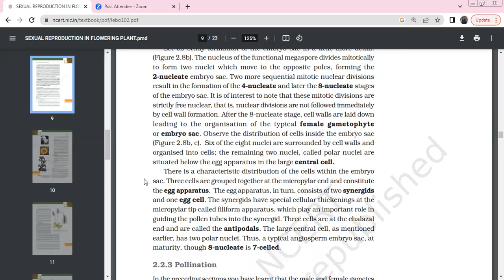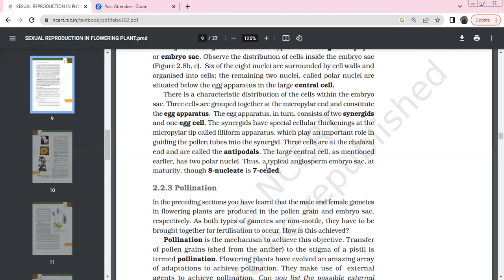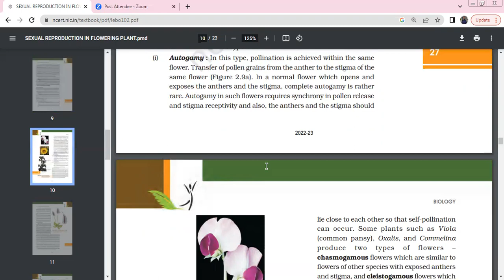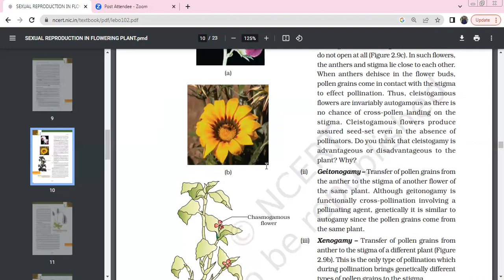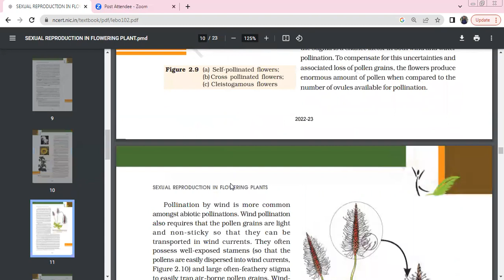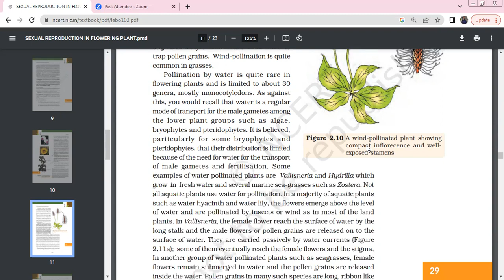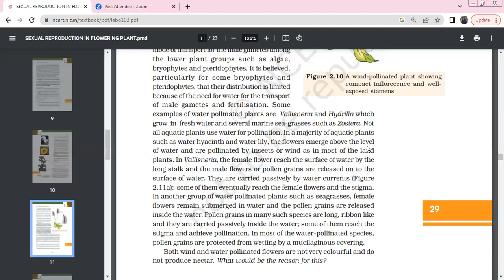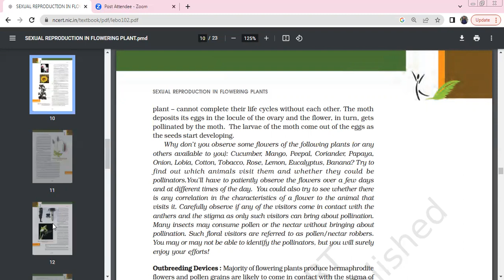Sexual reproduction in Flowering plants part 2